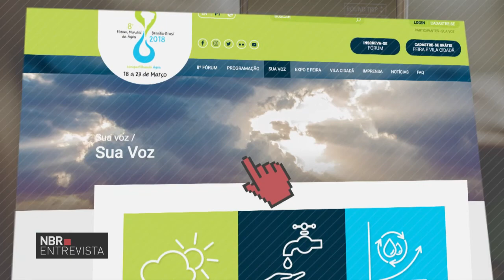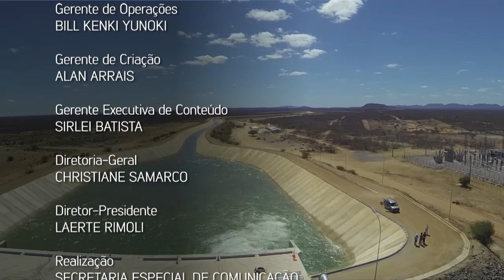Água e Escassez: Desafios do ambiente urbano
NBR ENTREVISTA – 23.02.18: O crescimento acelerado das cidades tem exigido, cada vez mais, a adoção de processos sustentáveis de gestão de águas e resíduos urbanos. Esse desafio é tema do NBR Entrevista especial da série sobre a água.